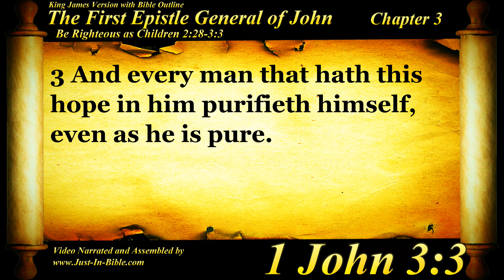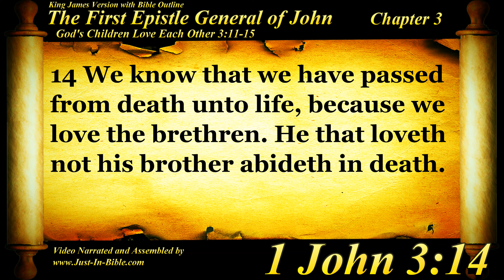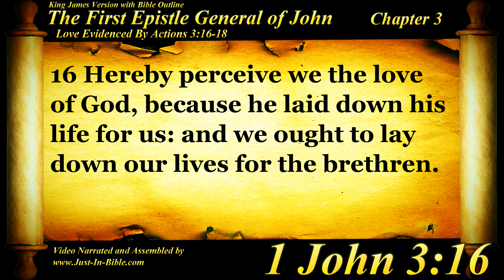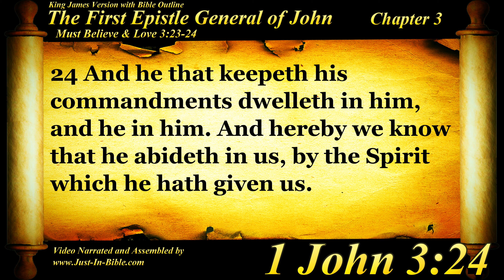1 John Chapter 3 - Bible Book #62 - The Holy Bible KJV Read Along Audio/Video/Text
Just In Bible Ministries 1 John Chapter 3 - Bible Book #62 - The Holy Bible KJV Read Along Audio/Video/Text

Justin Bible